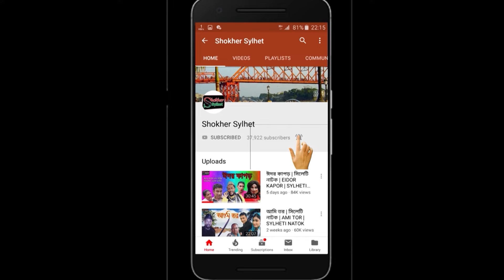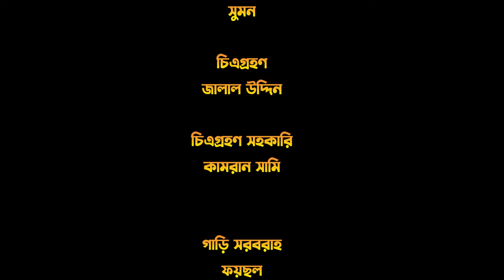Sylheti Natok | সিলেটি নাটক | shot Mar Jaliati | সৎ মার জালিয়াতি |Akkel Alir Natok | কমেডি নাটক।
All Sylhety Drama

Writer:& Direction::Ruhul Amin Ruyel
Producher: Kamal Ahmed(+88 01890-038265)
Videography: Jalal ahmed

Cast:
Shiplu Rahat
Suhel Ahmed khan
Sunia
Poli
Kamal
Mojahid
Sumona

T20_World Cup